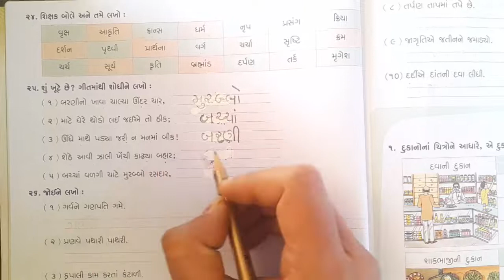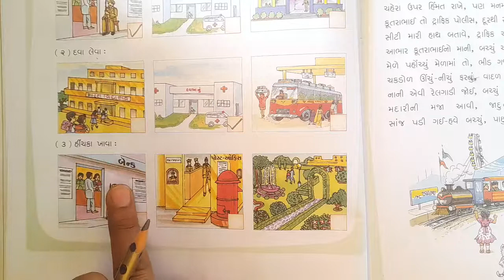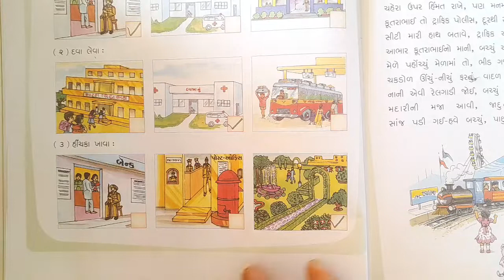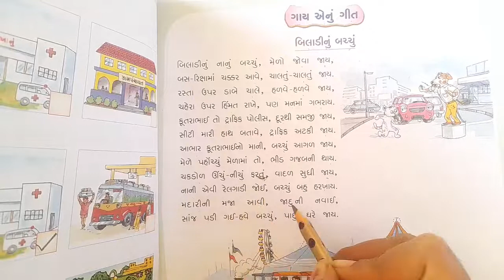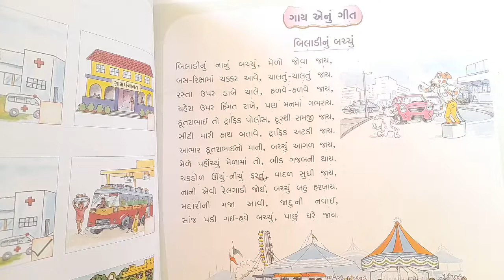std 2 kallol path 6 p n 16 to 19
std 2 kallol path 6 p n 16 to 19 active